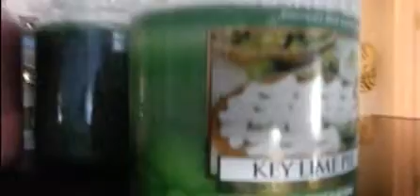Yankee Candle , Key Lime Pie Review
I was really tired when I did this video! The scent is amazing! Very fresh lime and warm vanilla!   I just had some burning issues with it. It is one of those slow burning candles.  I need a good 5-6 hours with this one.